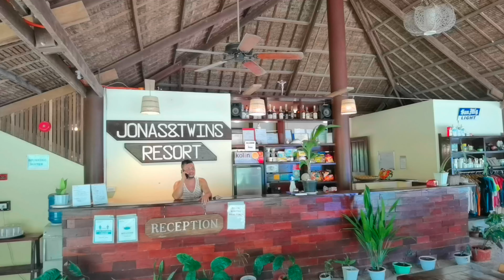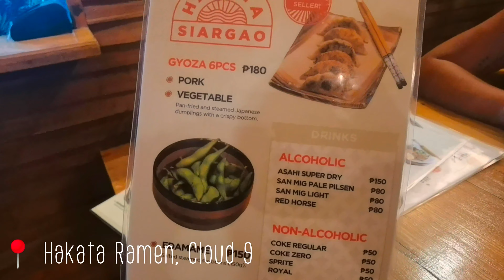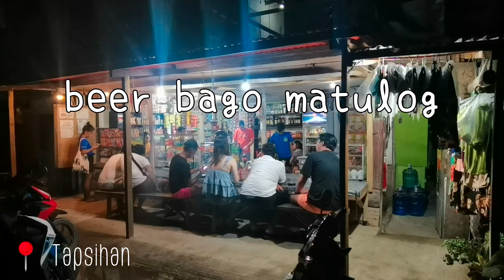MAY SECRET BEACH SA SIARGAO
DAY 5 ACCOMODATION:
Jonas & Twins Resort